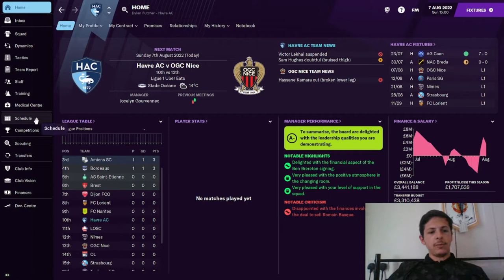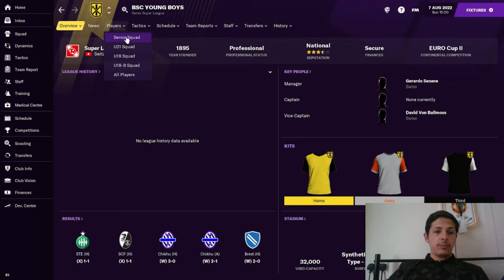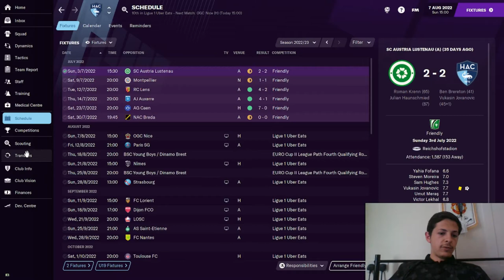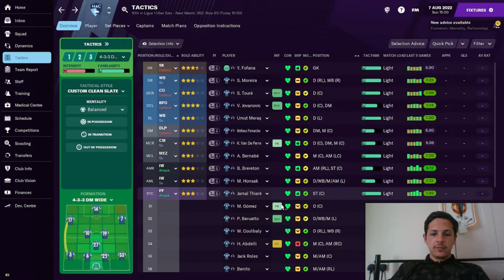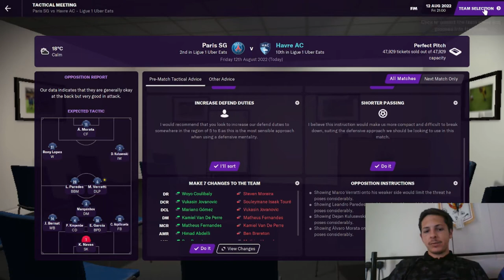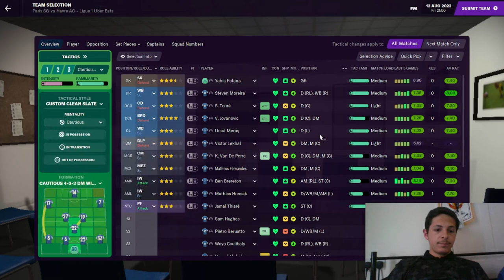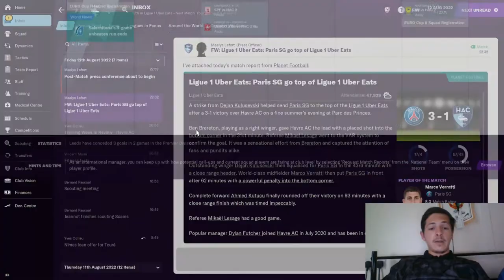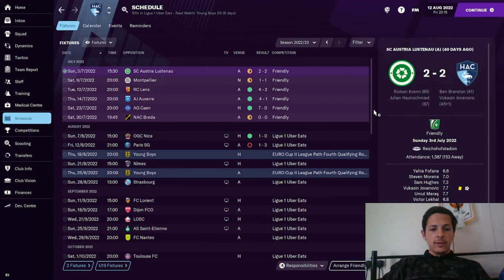FM 21 | Le Havre | Opening Game of Season 3 and PSG Clash | #19 | Football Manager 2021